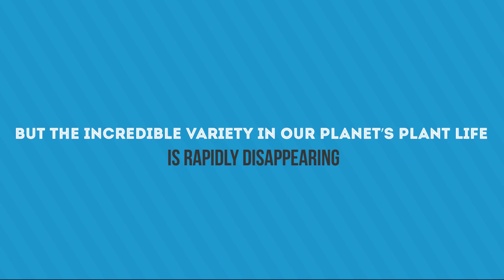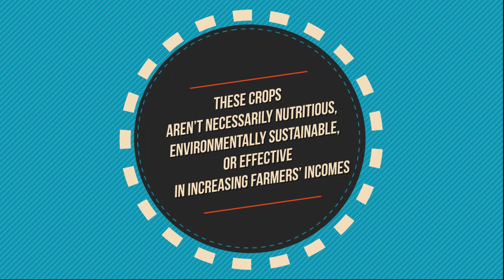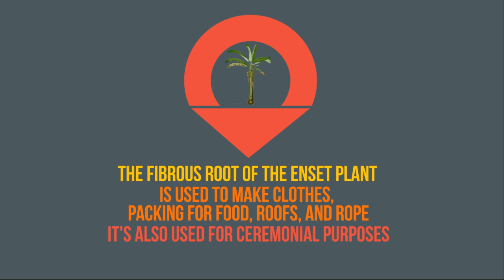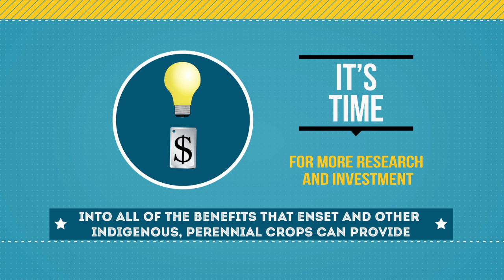Humans NEED and EAT Biological Diversity!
Plant biodiversity has more benefits than meet the eye!